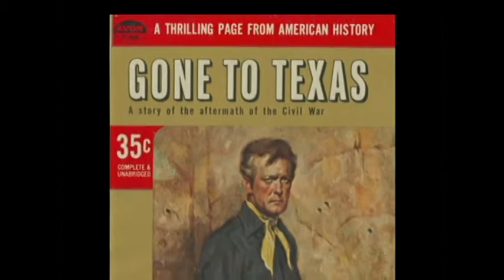Everett Raymond Kinstler